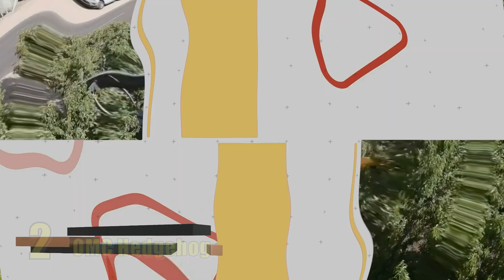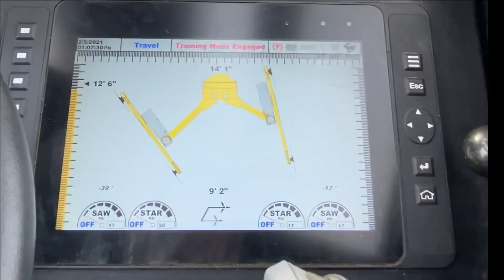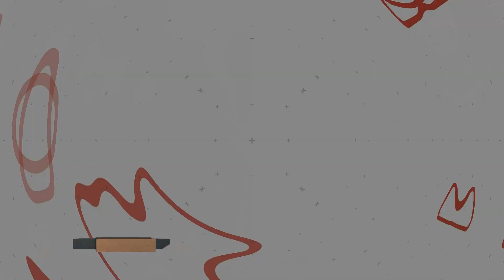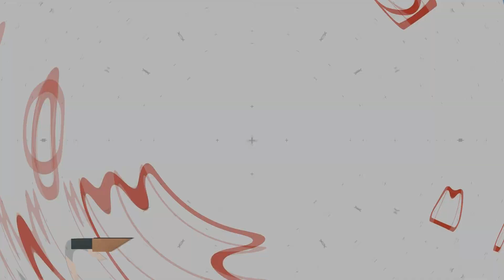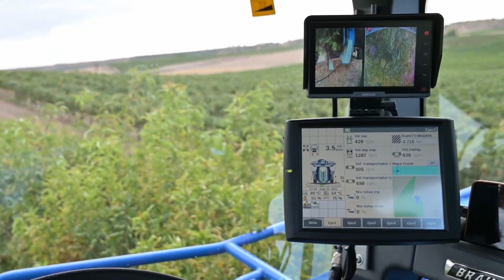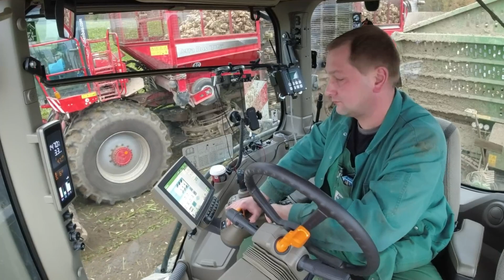Самые удивительные изобретения, которые заменят тысячи людей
Инженерная мысль все время развивается,и постоянно совершенствуются строительные материалы и методы производства работ. Сегодня же единица современной техники заменяет бригаду рабочих, и значительно экономит время и средства, которые нужно потратить на строительные работы.В этом видео вы увидите самые удивительные изобретения, которые заменят десятки и сотни людей,от уборки полей,до укладки кирпича.

НАВИГАЦИЯ ПО ВИДЕО:
0:00 ВСТУПЛЕНИЕ
0:35 Tubeline
2:04 OMC Hedgehog
3:39 Tree Spade
5:07 Cropliner XV
6:43 Hadrian 105
8:02 Braud 11.90X
9:43 Terra Dos 5
11:28 Biga Topliner
13:00 Tiger Stone